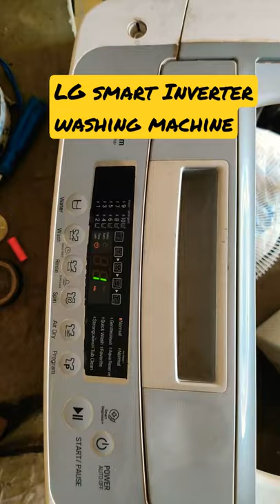🇮🇳LG smart Inverter turbo drum washing machine